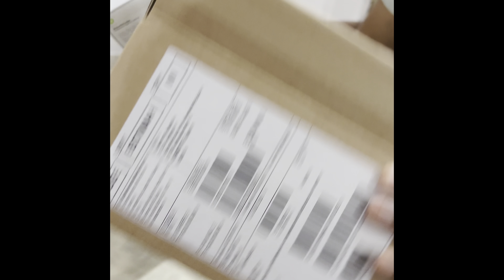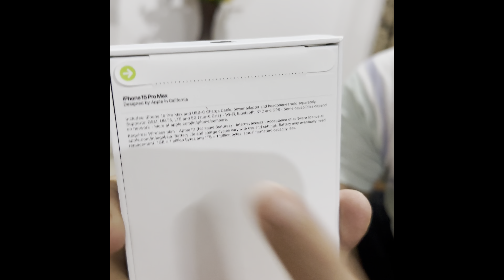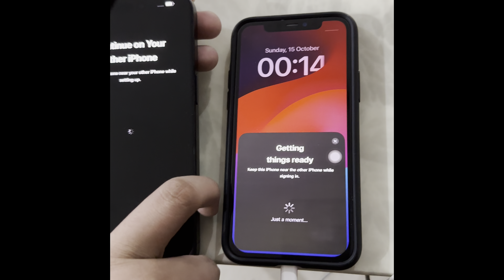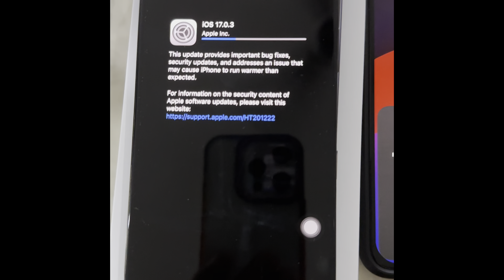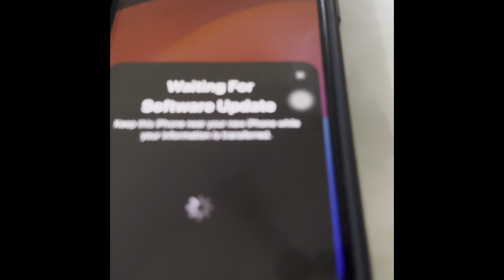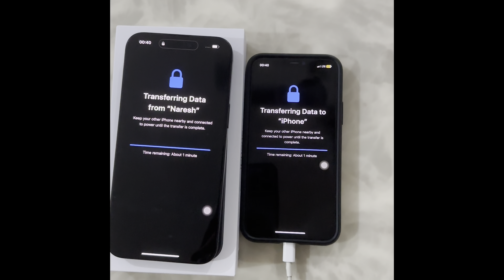Unboxing my new I Phone 15 Pro Max…